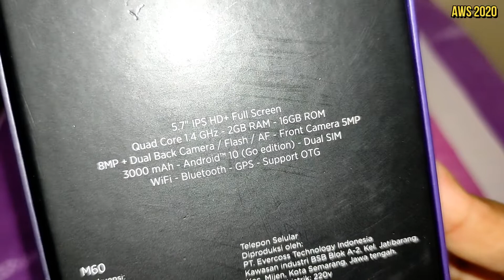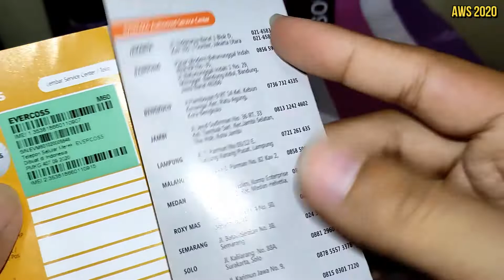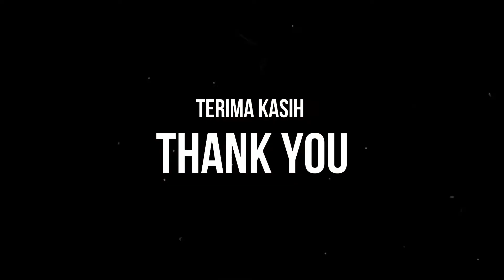UNBOXING SINGKAT EVERCOSS M60 RAM 2/16GB WARNA MERAH MAROON | 700 RIBUAN MODEL KEKINIAN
Salah satu smartphone keluaran vendor lokal Evercoss dengan harga sangat bersahabat yakni 700 ribuan yang memiliki model dan tampilan yang kekinian. Spesifikasi pun bisa dibilang bagus di range harganya. Apalagi memakai Android Go yang super ringan, sehingga memungkinkan multitasking meski dengan ram 2GB dalam penggunaan keseharian. Terima-kasih, semoga bermanfaat :)